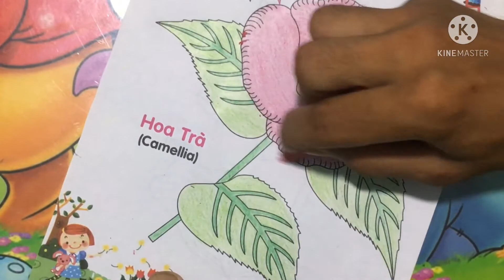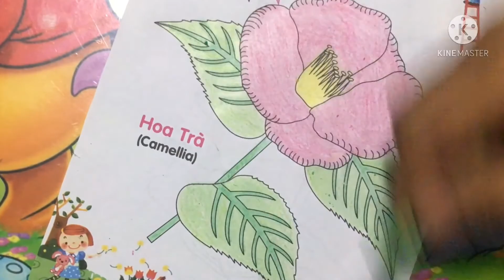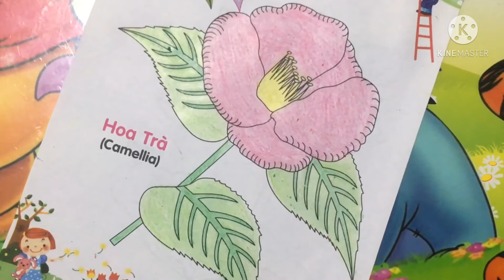camellia, the way to color camellia is very beautiful baby loves camellia bowl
Here I do not know what to say, more than just wish my brothers and sisters and friends always take care of my Chanel's always healthy 💪 prosperous business wishes everyone happiness, family and lover Is it useful, you guys help me 1 like 👍 1 subsrcie 🛎 1 comment 1 share thank you very much 👏🙏🙏🙏🙏👈